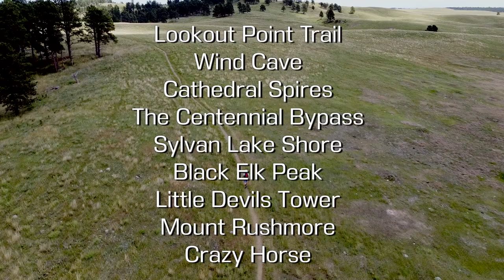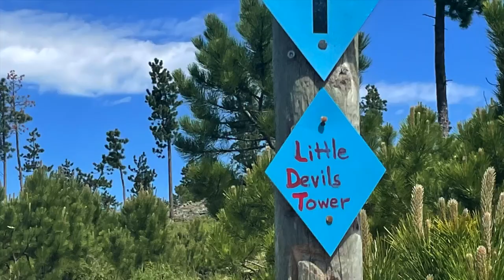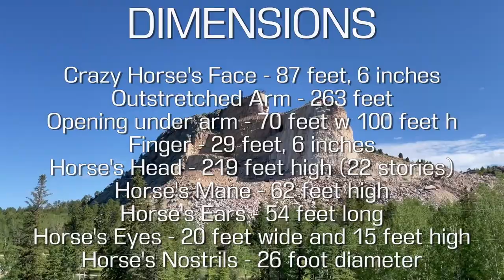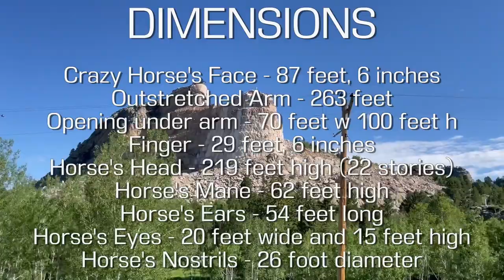Custer Park & Wind Cave National Park SD 2022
Hiking, exploring & visiting:
1. Wind Cave National Park
2. Crazy Horse Memorial
3. Mount Rushmore National Memorial
4. Custer State Park
and more...

Chez Raginiak ©, 2022, Minneapolis, MN USA

I drove from Minneapolis to the Wind Cave National Park, SD
630 miles/9.5 hrs

Hike 1
Lookout Point Trail and Centennial Trail Loop

This is a popular trail for backpacking, hiking, and trail running,
but you can still enjoy some solitude during quieter times of day.
The best times to visit this trail are April through October.
You'll need to leave pups at home — dogs aren't allowed on this trail.

Prairie dogs rely on keen hearing, excellent eyesight and a communal warning system for protection against predators. They are social animals and the areas they inhabit are known as towns or colonies. Town is a good term because, in a way, their towns are much like ours. A dog town may vary in size from an acre to several hundred acres.

Exploring the Wind Cave (Natural Entrance Tour)

Approximately 95 percent of the world's discovered
boxwork formations are found in Wind Cave.
The cave is recognized as the densest cave system in
the world, with the greatest passage volume per cubic mile.

Hike 2
A few miles on the Mickelson Trail: Argyle to Minnekahta

Visiting the Crazy Horse Memorial

The Crazy Horse Memorial is a mountain monument under construction
on privately held land in the Black Hills, in Custer County, South Dakota.
It will depict the Oglala Lakota warrior, Crazy Horse, riding a horse
and pointing to his tribal land.

DIMENSIONS
Crazy Horse's Face - 87 feet, 6 inches
Outstretched Arm - 263 feet
Opening under arm - 70 feet wide and 100 feet high
Finger - 29 feet, 6 inches

HORSE DIMENSIONS
Horse's Head - 219 feet high (22 stories)
Horse's Mane - 62 feet high
Horse's Ears - 54 feet long
Horse's Eyes - 20 feet wide and 15 feet high
Horse's Nostrils - 26 foot diameter

Visiting the Mount Rushmore National Memorial

American History, Alive in Stone...
Majestic figures of George Washington, Thomas Jefferson,
Theodore Roosevelt and Abraham Lincoln, surrounded by the
beauty of the Black Hills of South Dakota, tell the story of the
birth, growth, development and preservation of this country.

Hike 3
Around the Presidents and some extras wherever possible

Hike 4
Centennial Bypass 89B/Iron Mountain Trail
4.6-mile out-and-back trail near Keystone, South Dakota.
Generally considered a moderately challenging route,
it takes an average of 1 h 58 min to complete. This is a
popular trail for birding, hiking, and horseback riding,
but you can still enjoy some solitude during quieter times
of day. The best times to visit this trail are March
through October. Dogs aren't allowed on this trail.

Hike 5 (partial - it was not that exciting)
Iron Creek Trail/Black Elk Wilderness
5.0-mile out-and-back trail near Keystone, South Dakota.
Generally considered an easy route, it takes an average of
1 h 48 min to complete. This trail is great for hiking,
horseback riding, and mountain biking, and it's unlikely
you'll encounter many other people while exploring.
Dogs are allowed.

Custer State Park hikes

Hike 6
Cathedral Spires Trail/Custer State Park
The Needles were the original site proposed for the Mount Rushmore
carvings. The location was rejected by the sculptor Gutzon Borglum
owing to the poor quality of the granite and the fact that they were
too thin to support the sculptures. The Needles attract approximately
300,000 people annually.

2 hikes in the same area:
Sylvan Lake Shore - Black Elk Peak
Black Elk Peak back to the Lake via Little Devil's Tower Trail

Black Elk Peak
At 7,242 feet, Black Elk Peak isn’t just South Dakota’s highest point.
It’s also the highest elevation between the Rocky Mountains in the
western United States and the Pyrenees Mountains in France.

Little Devils Tower
A short spur trail from Trail #4 leads to the summit of Little Devils Tower.
This singletrack trail winds up a hill before reaching the base of the rock
formation where you'll follow spray painted markings to scramble up the
steep walls to the top. At the top you'll have panoramic views of the Black
Hills with one of the best views of Black Elk Peak and the Cathedral
Spires around.

Total for 3 days about 25.5 miles
Drove 300 miles around the park (the roads are crazy!) for total of about 1500 miles.
Busy. Rewarding. Would do it again!